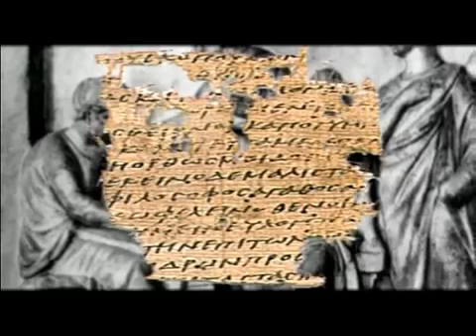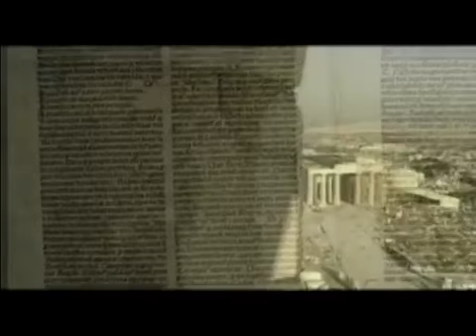Canal Enciclopedia - Aristóteles